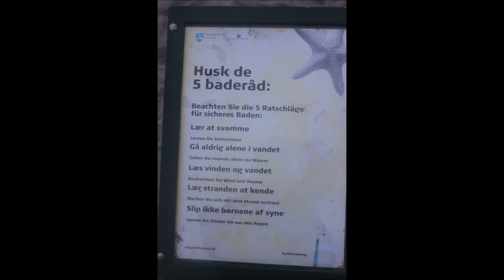pouls tur til søndervig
- 21 år gammel, født i december
- 188 høj
- Jeg er jyde
- Jeg er afhængig af youtube facebook og cola

men ellers kan i finde mig på (facebook) (snap chat) (instragram)

snap chat poulbmj

instragram poulbmj2712

twitter poulbmj

poulbmj2712

MIT UDSTYR:
Kamera: Canon 500d 600D
Objektiver: 18-55 mm
Mikrofon: cira camare
Redigeringsprogram: Movie maker

Har du har lyst til at indgå et samarbejde med mig? Så skriv til mig

eller i kan også finde ine andre youtube kanaler